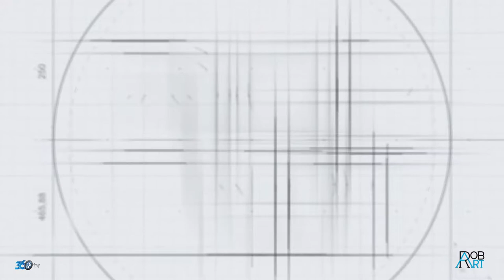ROBART - Woodart Galvo Lazer